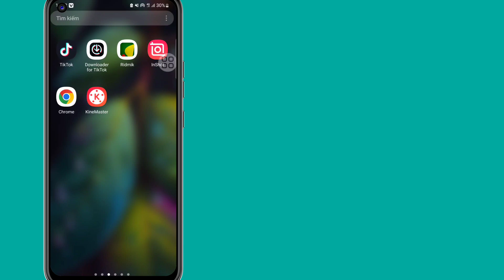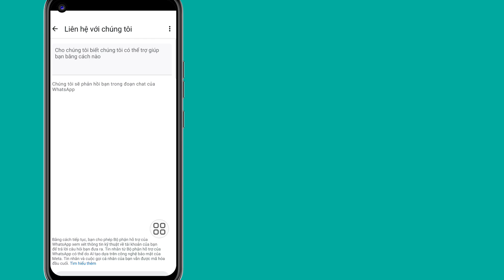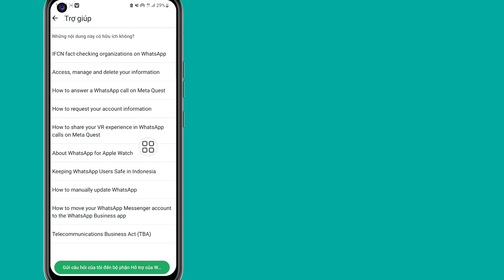Tùy chọn thích trạng thái WhatsApp Cập nhật mới Cách khắc phục tùy chọn nút thích trạng thái WhatsAp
Tùy chọn thích trạng thái WhatsApp Cập nhật mới | Cách khắc phục tùy chọn nút thích trạng thái WhatsApp không hiển thị

Thẻ video:

tùy chọn thích trạng thái whatsapp

nút thích whatsapp whatsapp bản cập nhật mới whatsapp bản cập nhật mới

trạng thái như whatsapp trạng thái như

trạng thái whatsapp như cập nhật mới

tùy chọn thích cập nhật trạng thái whatsapp mới

whatsapp status phản ứng cập nhật mới whatsapp cập nhật

Trạng thái whatsapp đã thấy nhưng không hiển thị tôi nên làm gì nếu

trạng thái whatsapp không hiển thị

số lượt xem trạng thái whatsapp trạng thái whatsapp

số lượt xem trạng thái whatsapp trạng thái whatsapp đột nhiên biến mất

trạng thái whatsapp 0 lượt xem

Nếu video này hữu ích, vui lòng đăng ký kênh của tôi để xem thêm video, nếu bạn có bất kỳ câu hỏi nào, vui lòng để lại bình luận bên dưới?